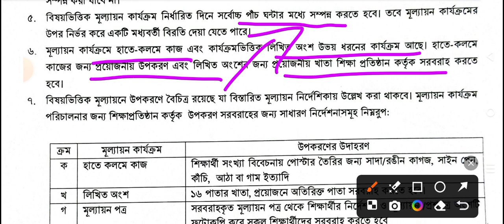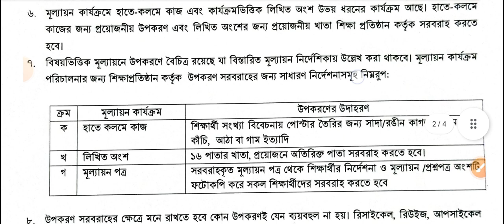ষান্মাসিক সামষ্টিক মূল্যায়ন পরীক্ষা সহজ হবে নাকি কঠিন হবে? | অর্ধবার্ষিক পরীক্ষা সহজ হবে নাকি কঠিন?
ষষ্ঠ, ৭ম, ৮ম ও ৯ম শ্রেণির অর্ধ বার্ষিক পরীক্ষার প্রশ্ন ২০২৪
 ষষ্ঠ, ৭ম, ৮ম ও ৯ম শ্রেণির ষান্মাসিক সামষ্টিক মূল্যায়ন ২০২৪‌

ষষ্ঠ, ৭ম, ৮ম ও ৯ম শ্রেণির অর্ধ বার্ষিক পরীক্ষার প্রশ্ন ২০২৪  | Class ষষ্ঠ, ৭ম, ৮ম ও ৯ম  Mullayon 2024 |

ষষ্ঠ, ৭ম, ৮ম ও ৯ম শ্রেণির অর্ধ বার্ষিক পরীক্ষার প্রশ্ন ২০২৪ | Class 7 Bangla Mullayon 2024 | Courstika সপ্তম শ্রেণির অর্ধ বার্ষিক পরীক্ষার প্রশ্ন ২০২৪ ষষ্ঠ, ৭ম, ৮ম ও ৯ম : শিক্ষার্থীরা, আজকে আমি আলোচনা করেছি, তোমাদের ষষ্ঠ, ৭ম, ৮ম ও ৯ম শ্রেণির অর্ধবার্ষিক মূল্যায়ন কীভাবে হবে। সম্পূর্ণ এই ক্লাসটিতে আমি ষষ্ঠ, ৭ম, ৮ম ও ৯ম বিষয়ের পরীক্ষা লিখিত নাকি গতানুগতিক ধারায় হবে তা বুঝিয়ে দেওয়ার চেষ্টা করেছি। আশা করছি, আজকের এই ক্লাসটি তোমাদের জন্য ফলপ্রসূ হবে। ষষ্ঠ, ৭ম, ৮ম ও ৯ম শ্রেণির মূল্যায়ন পরীক্ষা ২০২৪
ষষ্ঠ, ৭ম, ৮ম ও ৯ম শ্রেণির অর্ধ বার্ষিক মূল্যায়ন ২০২৪
ষষ্ঠ, ৭ম, ৮ম ও ৯ম শ্রেণির অর্ধ বার্ষিক পরীক্ষা 2024

ষান্মাসিক সামষ্টিক মূল্যায়ন পরীক্ষা লিখিত হবে নাকি গতানুগতিক ধারায়? | অর্ধ বার্ষিক পরীক্ষা কি লিখিত?